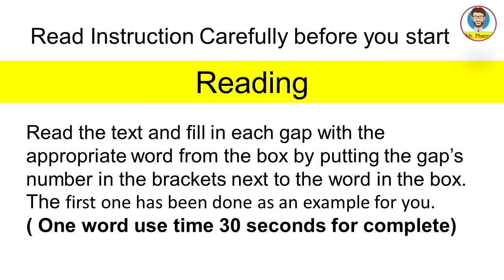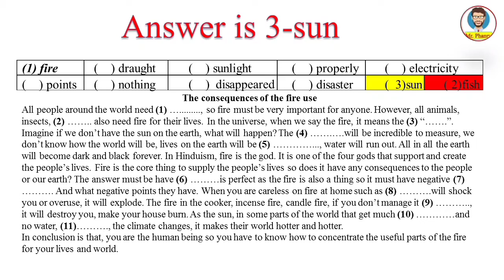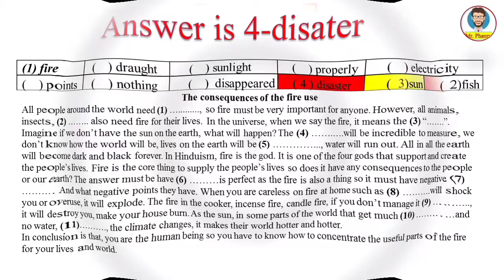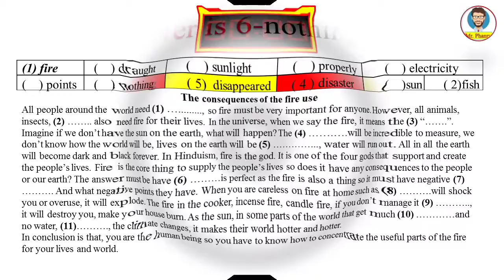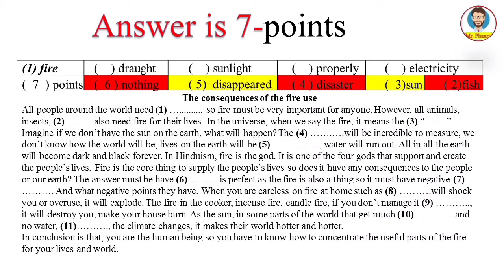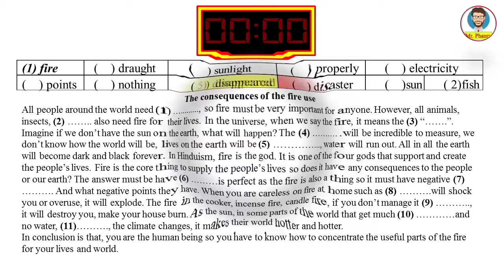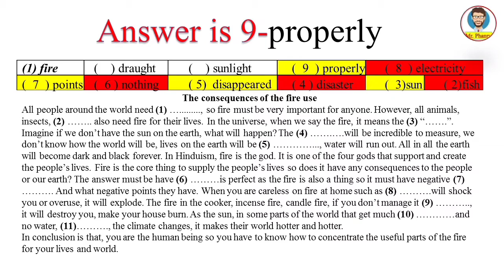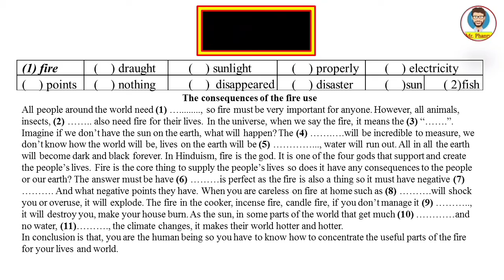Read and complete the text 🇰🇭Vol 3🇰🇭for grade 12 examination 🇰🇭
My Channel makes Videos about teaching English, teaching grammar,nouns, pronouns, adjectives, adverbs, noun clauses, adjective clauses, adverbial clauses, common sentences, complex sentences, compound sentences, vocabulary, .